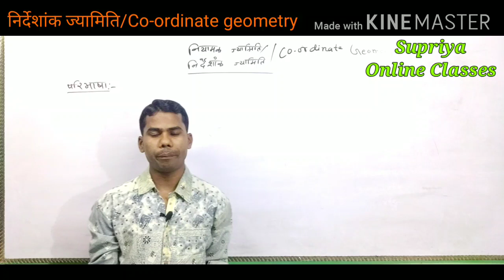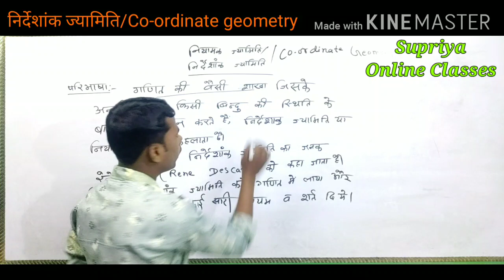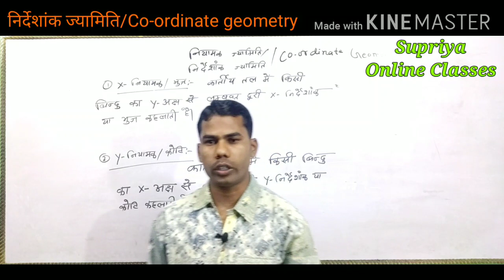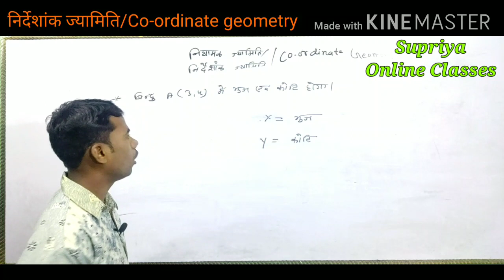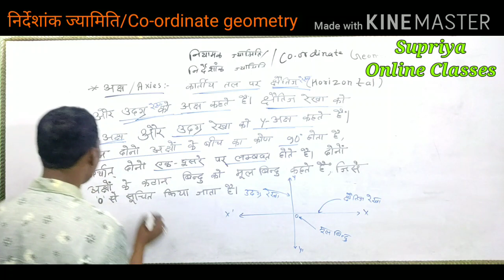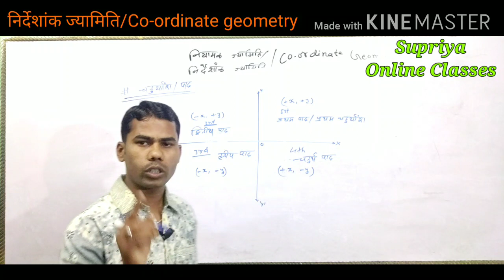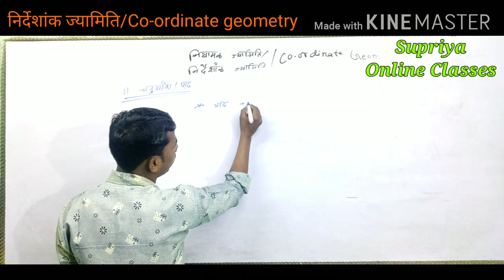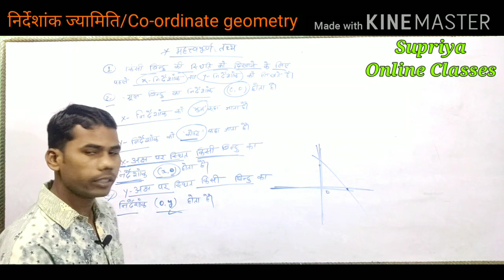निर्देशांक ज्यामितिClass10/कॉर्डिनेट जोमेट्री क्लास 10/Co-ordinate geometry class10